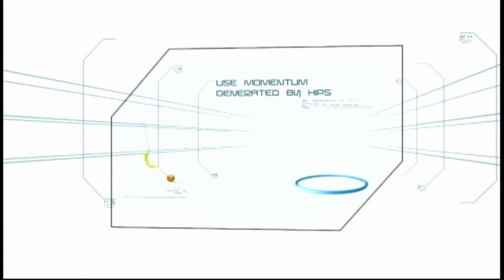Tira Banana | Minute To Win It - Last Man Standing